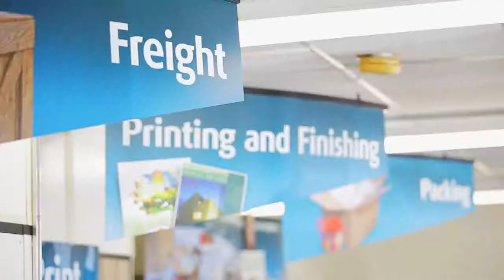The UPS Store of Rolla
UPS Store Rolla, MO Store #2238